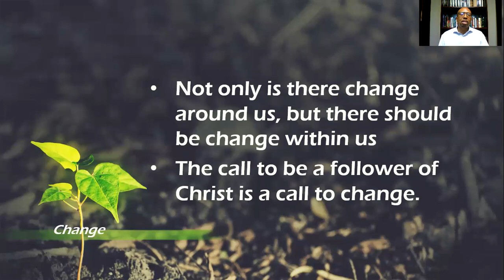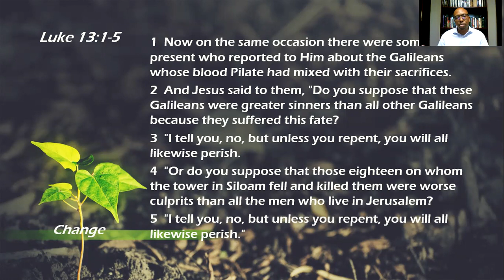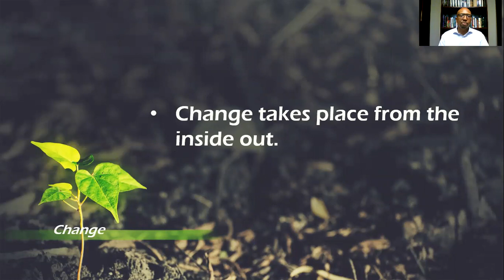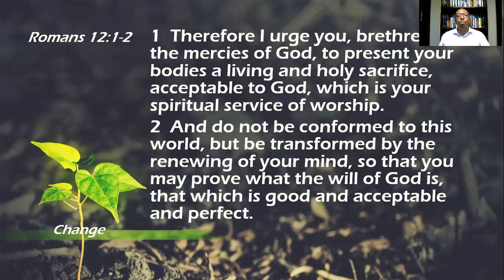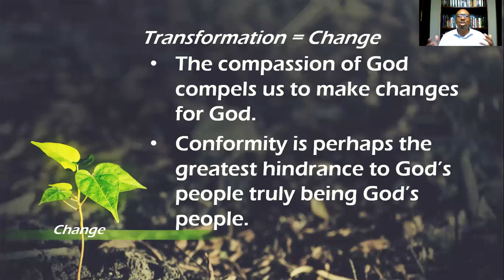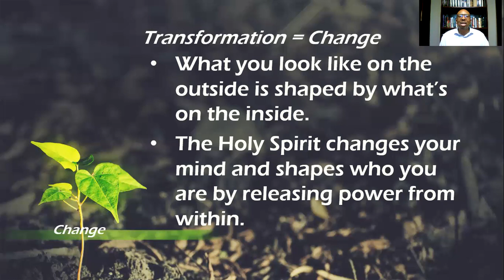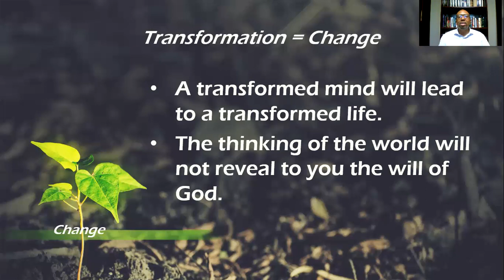Change (Part 2) - Wednesday, March 10, 2021 Bible Study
The call to follow Christ is a call to change.  Join us as we study Romans 12:1-2.